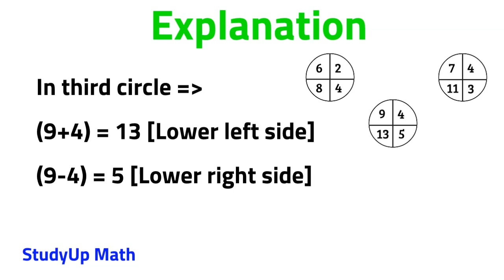One minute Maths Puzzle || how to solve maths puzzle || StudyUp Maths